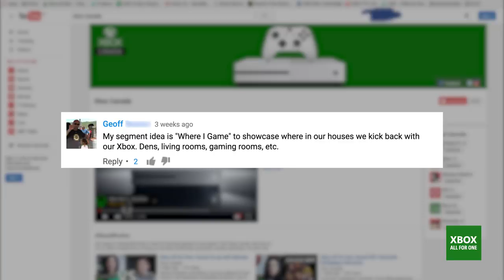Xbox All For One | Where I Game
Xbox fan Geoff wanted to host XboxAllForOne, so we made it happen!

Join him as he takes us into his "dad cave" and checks out some sweet gaming spaces.